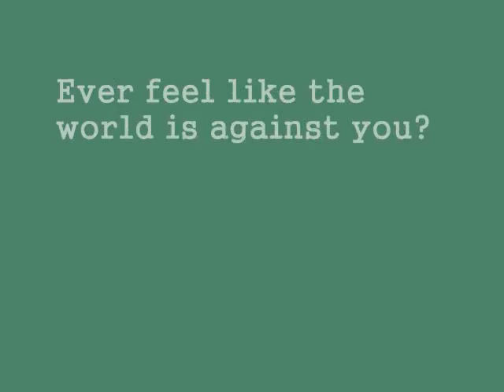RHC: SE Lost Skits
Robot Halo Chicken Special Edition: Lost Skits 1
By toadking07

Hey guys, so long story shorter, there are a lot of skits that I make but never use. I'm working on upgrading to a new way of doing these, so I figured I'd clean house a bit.

This is the first "Special Edition" RHC, made entirely of Lost skits, or cut skits. They were cut because of time restrictions, because the visual or audio quality wasn't very good, or maybe I just didn't think they were as funny. Instead of deleting them or hiding them, I figured I'd put them all together and let you see what your missing from the normal RHC epis. Or maybe you'll learn to enjoy the skits I do use and realize how many bad ones get weeded out before the final cut.

I don't really know and I'm not sure I should care. This isn't my best work, just a quick thing thrown together for now. I could have worked a lot harder on this but then RHC5 would take that much longer. Also this is my first time talking directly to you guys as toadking07, so please be kind, rewind.

Anyways I'm back to working on Robot Halo chicken 5 for your viewing pleasure. Later